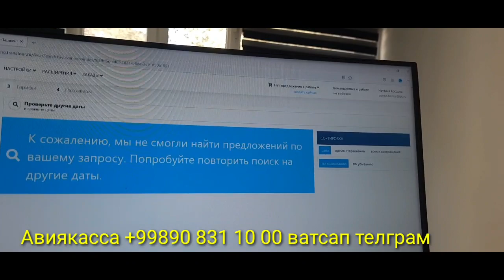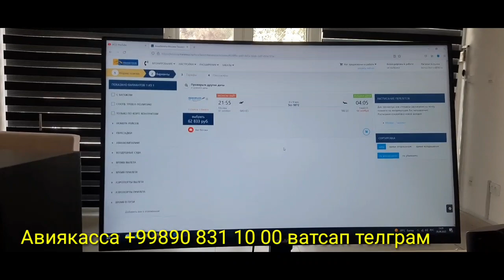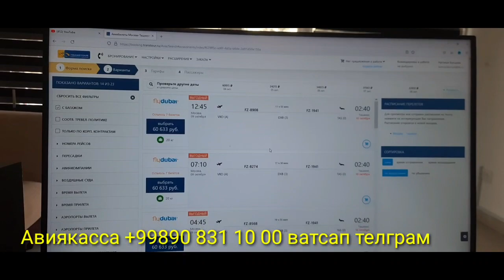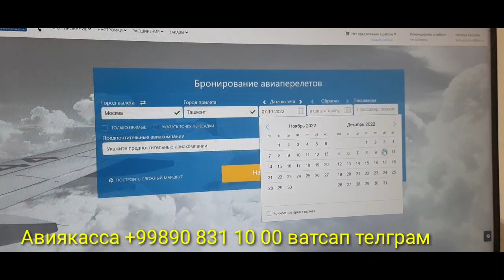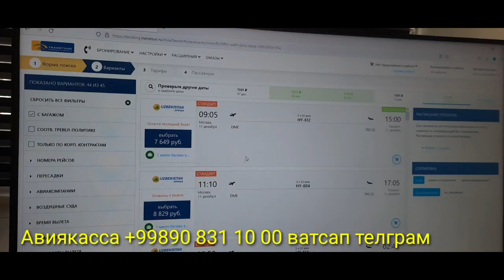ДАХШАТ МУСОФИРЛАР ВА ЭРКАКЛАР УЧУН ТЕЗКОР ХАБАР